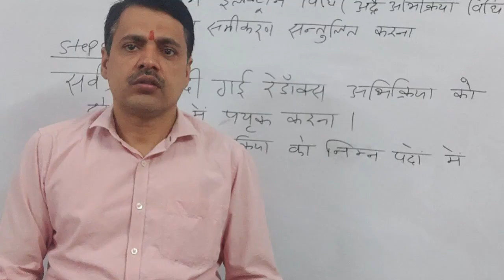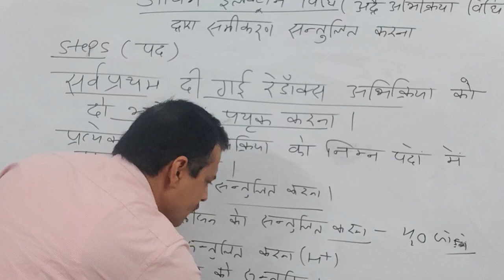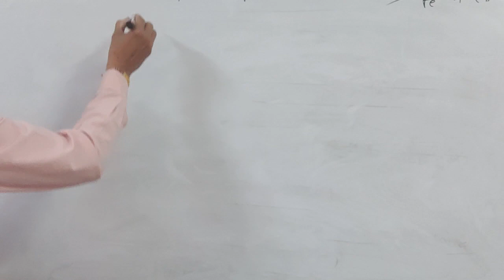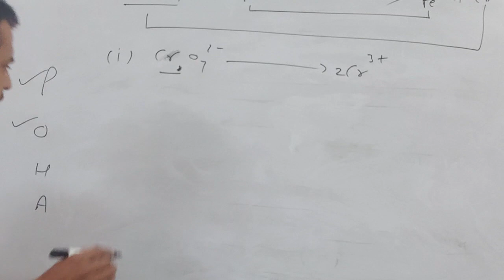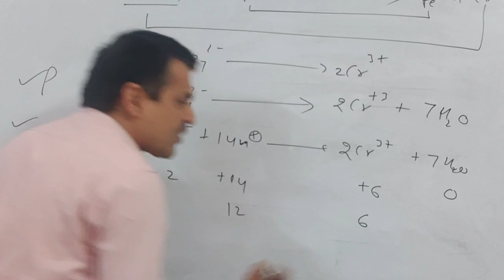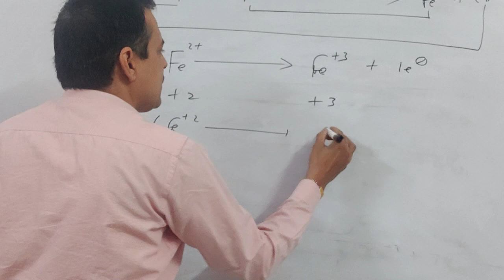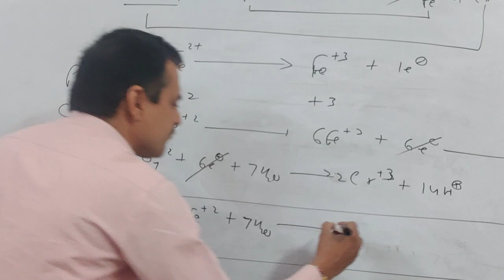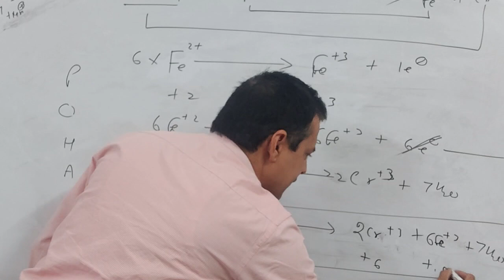BALANCING OF REDOX REACTIONS | रेडॉक्स समीकरण संतुलित करनाआयन इलेक्ट्रॉन विधि | RBSE 11 HINDI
AMAZING CONCEPT OF CHEMISTRY MADE EASY BY MAHESH SIR
➡️Teacher with More than 15 years+ Teaching Experience
➡️NEET /JEE / CBSE ,RBSE BOARDS Preparation Tips & Tricks
➡️NEET /JEE / CBSE ,RBSE BOARDS Strategy, NEET /JEE / CBSE ,RBSE BOARDS MCQ Practice
➡️NEET /JEE / CBSE ,RBSE BOARDS Chemistry
Take a look at the most important chapters of NEET Chemistry so far –
Equilibrium
p-block elements
Hydrocarbons
D and f block elements
Coordination compounds
Chemical bonding & molecular structure
Electrochemistry
Solutions
In addition, to the above-mentioned chapters, candidates are also required to thoroughly learn and comprehend other chapters covered in the  Syllabus to be able to answer any question asked in NEET /JEE / CBSE ,RBSE BOARDS